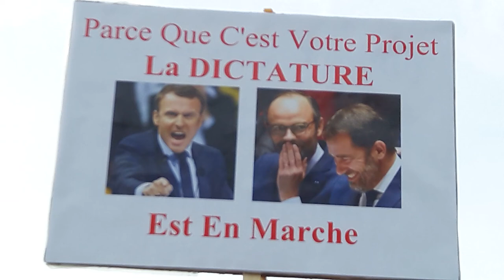Manifestation Gilets Jaunes Paris République 9 février 2019 Acte13 #66 Jilé Joné Dictature en marche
Jilé Joné Dictature en marche Soit Tu RIC Soit Tu Raques GJ Albert Place de la République @GiletsJaunesGo Manifestation Gilets Jaunes Paris République 9 février 2019 Acte13 ActeXIII 9fevrier - video samedi 14h37 Paris Republique GiletsJaunes Tous Gilets Jaunes @OfficielGilet @17Novembre2018 @GiletsJaunesGo @GiletsJaunesFr_ 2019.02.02 Macron démission Les citoyens constituants RIC Référendum d'Initiative Citoyenne - video mariepanic mariepanic2 @mariegendron @anne_hoa